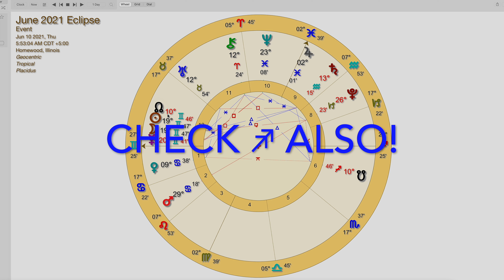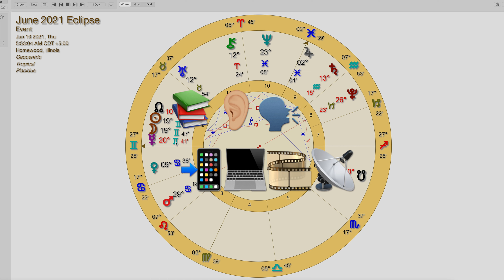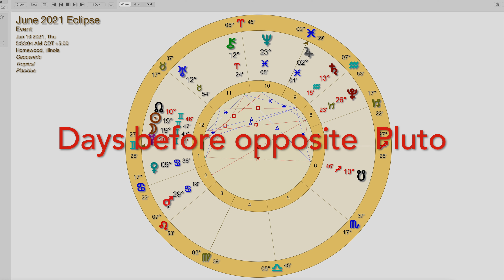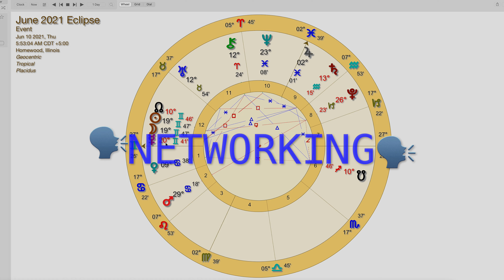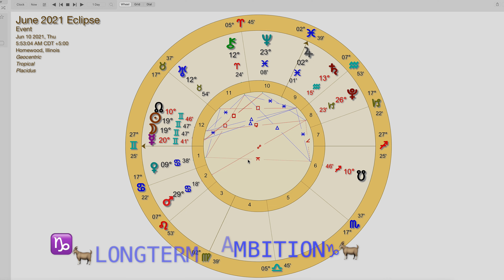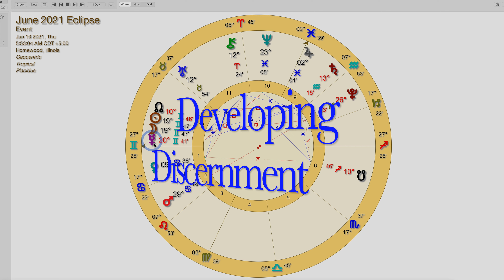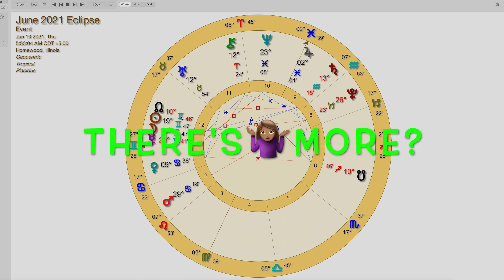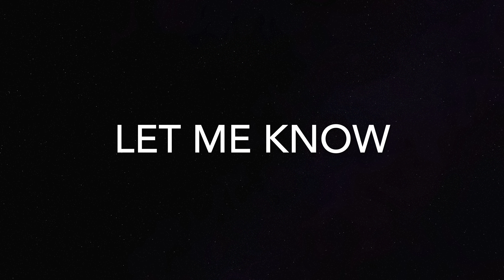♊︎June Eclipse 2021 Instinct to Intellect to Intuition to Inspiration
Ready to learn a new language? The Universe Speaks!  June eclipse brings changes and Mercury messenger of the gods is in charge...language of the stars is the language of the Universe.

🔴Rising Sign
    📌 COMMENT birth info BELOW
    📌 Tap 🔔

🎼Credits...